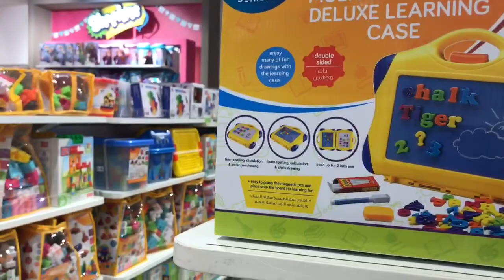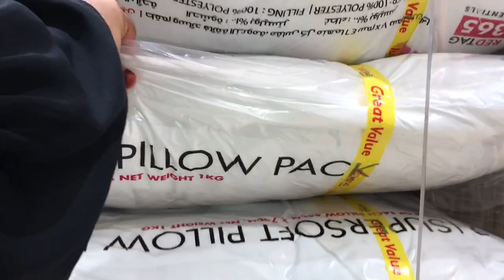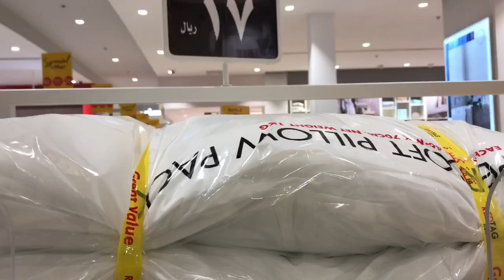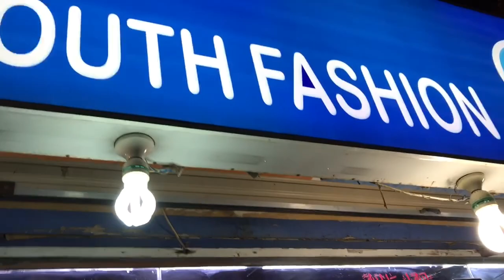Jeddah vlog //shopping //offer2020//ജിദ്ദ